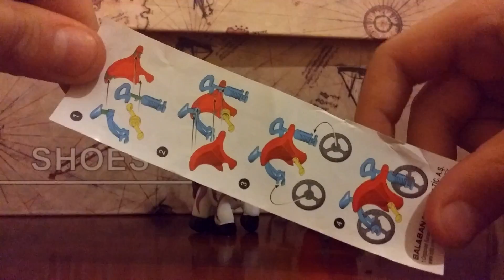Topi sürpriz yumurta AÇILIMI